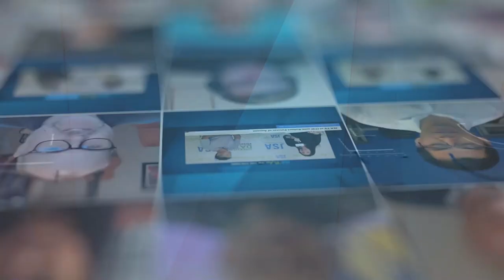Scotty Benda Talks All Things LightRiver with JSA TV at PTC’23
Scotty Benda, Chief Product Officer of LightRiver, joins JSA TV at PTC’23 to talk about the company’s 2022 and what’s to come in the new year. Highlights include an acquisition, impactful new hires (including his own), upcoming trends and more.